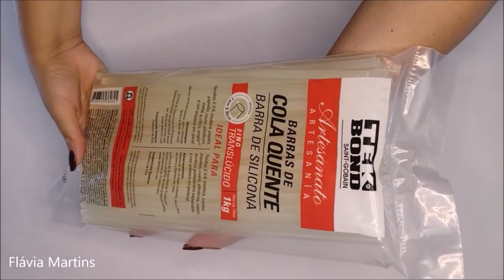Recicle calçado velho! IDEIA COM TEKBOND - Flávia Martins